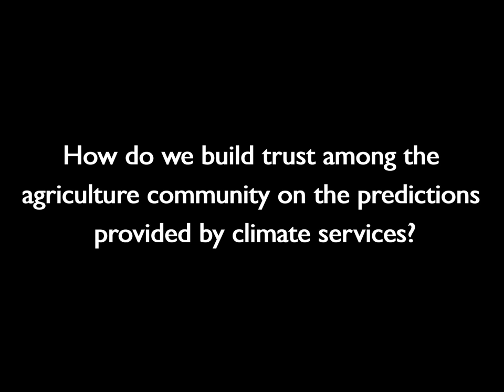VISCA Insights: Interview with Dr. Ramzi Belkhodja (CIHEAM Zaragoza)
VISCA: A short interview with Dr. Ramzi Belkhodja, Coordinator of Plant Production at CIHEAM Zaragoza discussing the role of climate services in climate change adaptation, and how we can build trust on the prediction of climate services among the agricultural community.